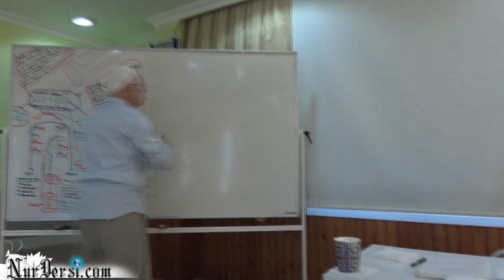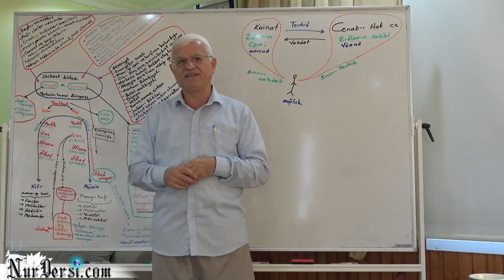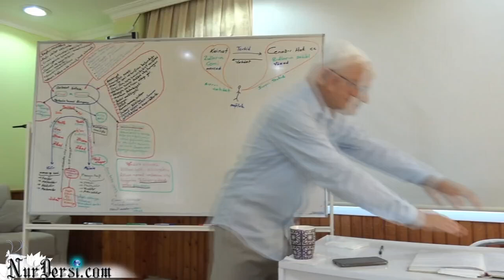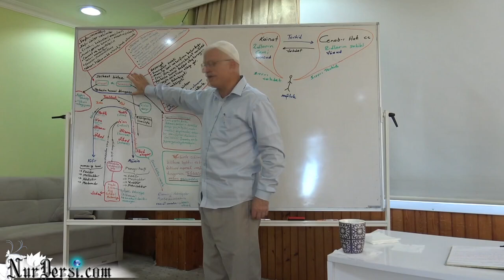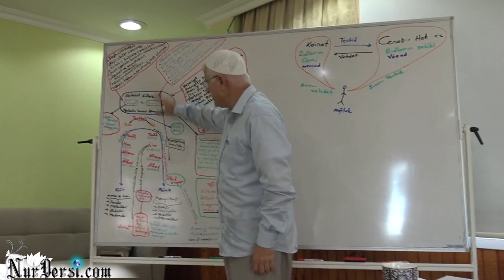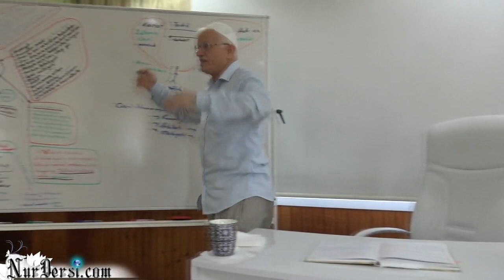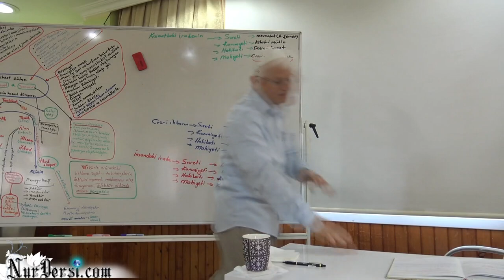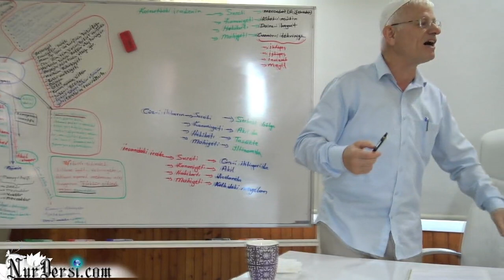Dimağ -135 (Akıl -11)